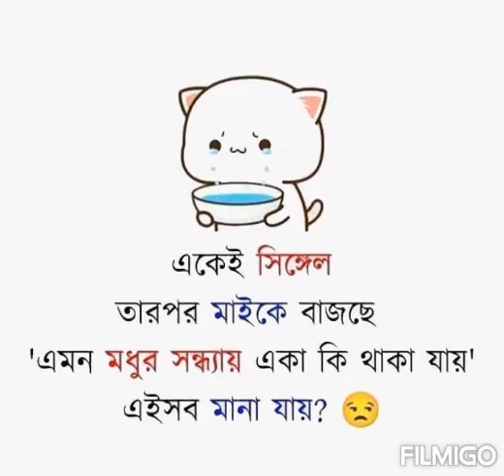funny status video 🤣🤣 keep laughing and sharing 😂😂😂 subscribe this channel for more funny videos 👍👍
keep supporting#shortswithmadhury 💕💕